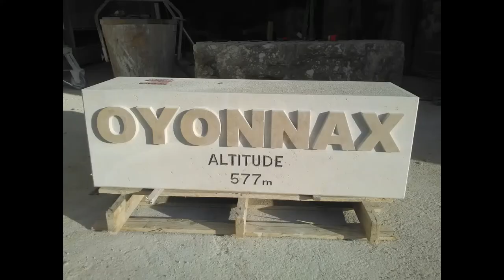PRENTATION DE NOTRE ATELIER DE TAILLE DE PIERRE A HAUTEVILLE LOMPNES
Héritiers des bâtisseurs de cathédrales, nous considérons notre métier comme un véritable art. Dépositaires d’un savoir-faire ancestral et respectueux des traditions, nous n’en sommes pas moins ouverts aux dernières évolutions technologiques.

Nous travaillons principalement la pierre dure : pierre de Hauteville (Ain), Champdor (Ain) et Villebois (Isère) , région Rhône Alpes.

A partir d’un bloc prélevé en carrière, nous concevons des éléments architecturaux et décoratifs pour l’intérieur et l’extérieur : fontaines, voûtes, éviers, vasques, cheminées, escaliers, dallages…

En partant de vos idées, nous proposons des solutions afin de personnaliser et de réaliser vos projets.

Nous vous invitons à visiter notre showroom afin de juger de la qualité et du soin apportés à notre travail.

ENTREPRISE FAMILIALE SITUÉE À HAUTEVILLE LOMPNES
DANS LE DÉPARTEMENT DE L’AIN, RÉGION “RHÔNE ALPES” DEPUIS 2007.

NOUS SOMMES IDÉALEMENT SITUÉS , ÉTANT À MOINS DE 100 M DES CARRIÈRES DE HAUTEVILLE , LIEU D’EXTRACTION DE LA MATIÈRE PREMIÈRE.

CELA NOUS DONNE L’AVANTAGE DE POUVOIR VOUS DONNER DES DÉLAIS PLUS COURT SI VOTRE DEMANDE EST URGENTE, DE PLUS NOTRE EMPREINTE CARBONE EN EST RÉDUITE CAR NOUS TRANSFORMONS LA PIERRE JUSTE À COTÉ DE SON LIEU D’EXTRACTION.